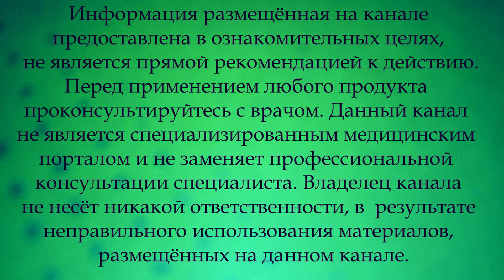Фантастика а не средство. Кашель, бронхит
Старое, забытое, но эффективное и рабочее народное средство от кашля, бронхита и ангины.